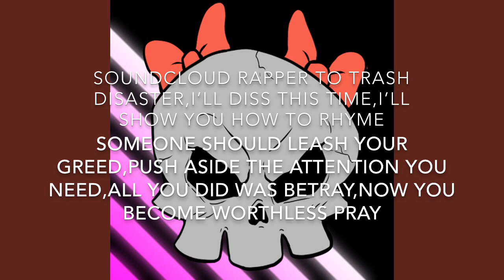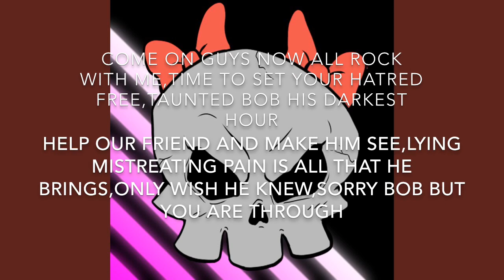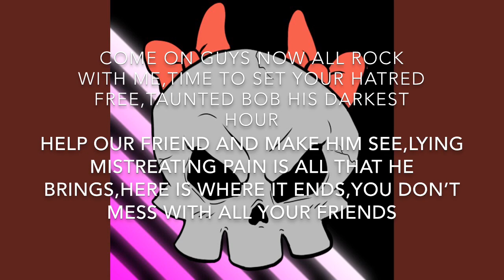Darkest Hour By AJ Dispirito & Smg4 (A Saiko Lyrics Video)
Hey guys it’s been awhile since I’ve made my last video but here’s a new lyrics video but this time,it’s by AJ Dispirito & Smg4 plus here’s a link to the original music video if you’re interested in it by the way